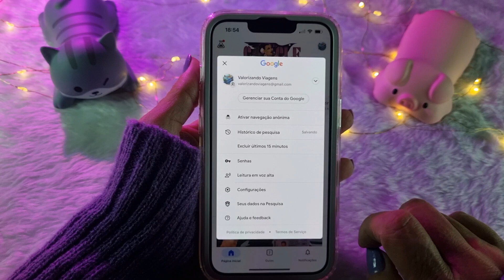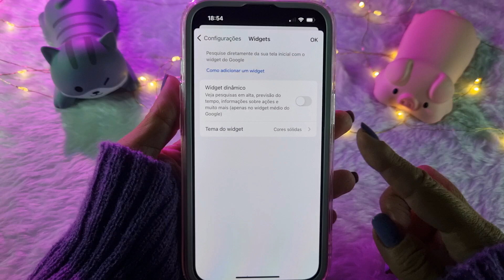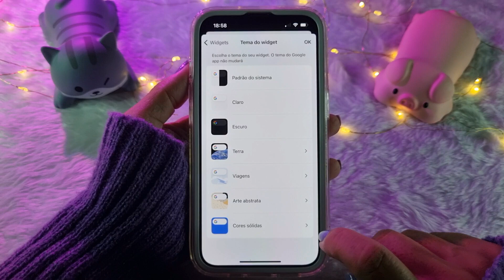PERSONALIZE a BARRA DE PESQUISAS DO GOOGLE - Como MUDAR a COR SEM USAR APLICATIVOS No Seu iPHONE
Nesse vídeo eu mostro como personalizar (mudar a cor e a imagem) da barra de pesquisas do Google, sem instalar aplicativos, no seu iPhone.

Para Android:
👉SAIU ATUALIZAÇÃO!!! MUDE A COR E O FORMATO DA BARRA DE PESQUISA GOOGLE no Android - SEM USAR APLICATIVOS